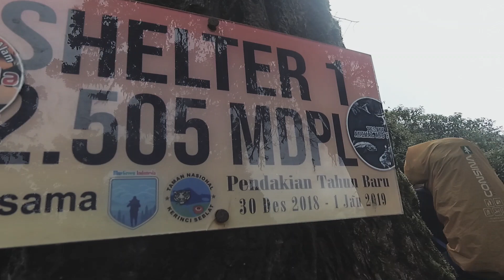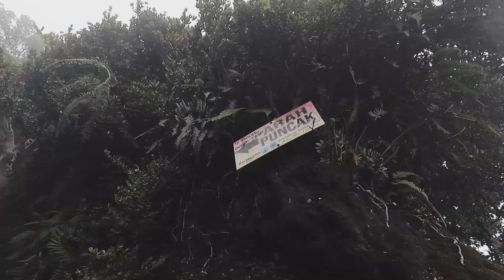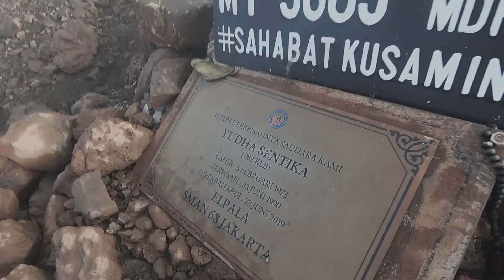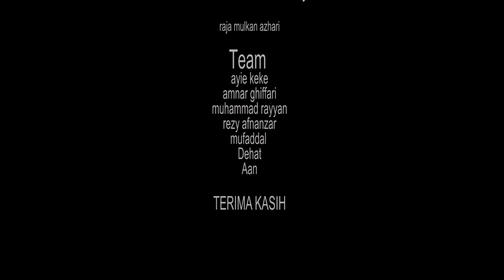Sebuah Dokumenter 06 (Part 2): GUNUNG KERINCI 3805 MDPL, Jambi (Diantara Ujung dan Atap Sumatera)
Sebuah video dokumenter Perjalanan di Gunung Kerinci Provinsi Jambi.

Jika video ini bermanfaat silahkan bagikan
like & Susbcriber